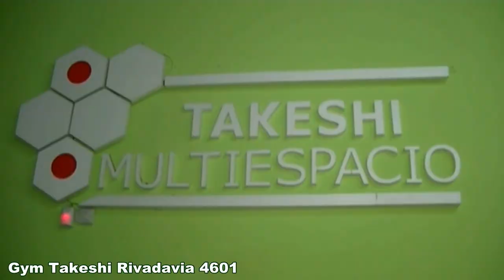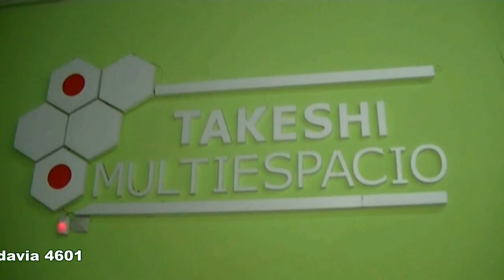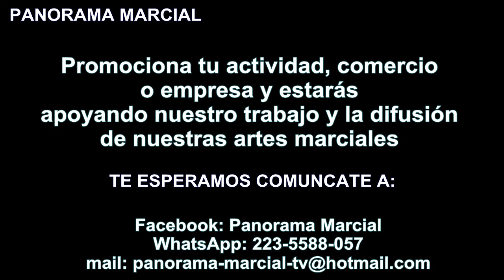Panorama Marcial Agosto 2017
Con la conducción de Orlando Franzosi
Hoy nota con el Presidente del Club River y las Artes Marciales
y toda la info de Taekwondo WT y nuestro Bi Campeón Panamericano Facundo Novik.